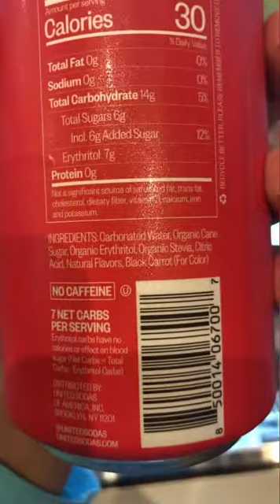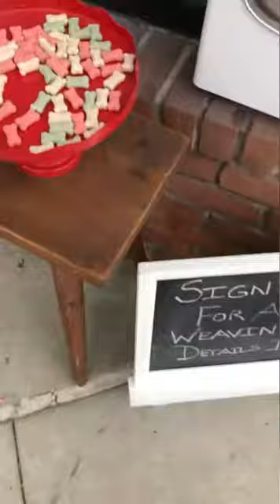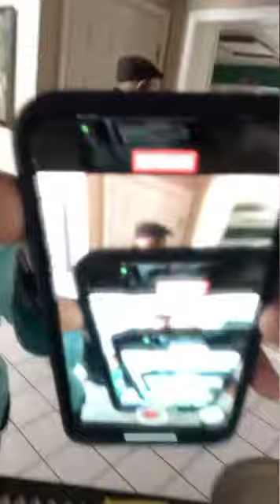Vlog #1: A walk Through Plymouth, Michigan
I hope you enjoyed our Plymouth Vlog :)